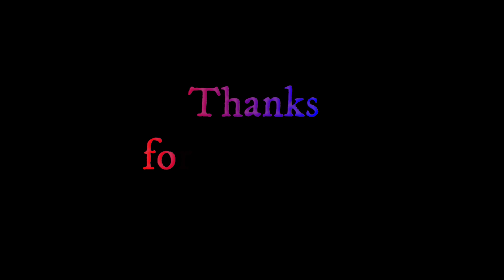Kaun Tujhe Yun Pyar Karega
So after a long while we are back here with a brand new makeover of our channel and of course a new presentation. We have tried the beautiful romantic melodious track named 'Kaun Tujhe' from the movie M.S. Dhoni - The Untold Story, starring Sushant Singh Rajput in the leading role as Dhoni, Kiara Advani, Disha Patani and Anupam Kher. M.S. Dhoni -  The Untold Story is a bollywood biographical film directed by Neeraj Pandey. The film is based on the life of Indian cricketer Mahendra Singh Dhoni.
Song - Kaun TujheMusic - Amaal MallikLyrics - Manoj MuntashirOriginal Singer - Palak Muchhal
Besides our voice and singing style, we've also tried to picturise the song with some of our own clicks taken at various places.

Related Tags
kaun tujhe yun pyar karega audio song,
kaun tujhe yun pyar karega mp3 download female version,
kaun tujhe yun pyar karega video download mp3,
kaun tujhe yun pyar karega female version,
kaun tujhe yun pyar karega lyrics download,
kaun tujhe yun pyar karega audio song mp3 download,
kaun tujhe yoon pyar karega jaise main karti hoon,
kaun tujhe yun pyar karega jaise main karta hoon,
kaun tujhe yun pyar karega female version whatsapp status,
M.S. Dhoni: The Untold Story songs,
M.S. Dhoni: The Untold Story,
M.S. Dhoni: The Untold Story kaun tujhe,